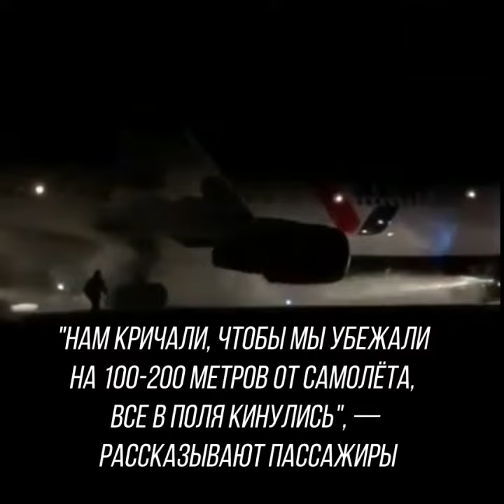ЧП в барнаульском аэропорту 25 сентября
Пять человек попали в больницу после аварийной посадки «Боинга» в Барнауле.
Число пострадавших при аварийной посадке «Боинга 767−300» в аэропорту Барнаула выросло до 23 человек, пятерым пассажирам потребовалась госпитализация/
В аэропорту имени Германа Титова в Барнауле совершил жесткую посадку самолет, летевший из Камрани (Вьетнам) в Барнаул. Проведена эвакуация 334 пассажиров и 10 членов экипажа.
Агентству «Интерфакс» в пресс-центре правительства региона сообщили со ссылкой на региональный Минтранс, что никто из пассажиров и членов экипажа не получил тяжких травм. Там отметили, что командир воздушного судна сообщил диспетчеру о возможном возгорании шасси. В пресс-центре утверждают, что все службы аэропорта сработали оперативно.
Для пассажиров рейса, планировавшегося к вылету из Барнаула в Камрань, авиакомпания направляет резервное воздушное судно, сказали в Azur Air.
Окончательные причины происшествия устанавливаются: для этого сформирована комиссия из членов правительства региона и представителей силовых структур.